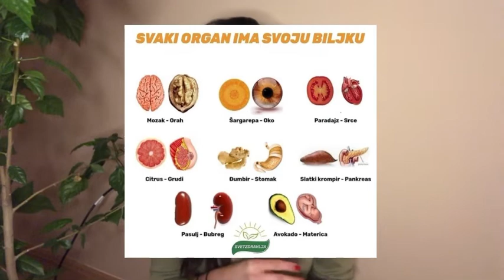PRIRODNOST I PRAVE VREDNOSTI- Tea Vujnović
SNIMAK GOSTOVANJA ; PRIRODNINA EMISIJA/ RTV1

Pozdrav mili ljudi, nadam se da će vam značiti neki moji uvidi iz ovog videa! Svaki dan nosi iste ukoliko smo dovoljno pažljivi da oslušnemo.
Grlim vas!